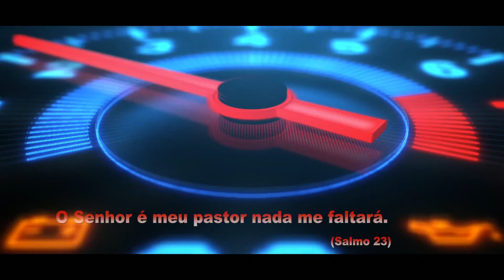AUTOS E REVENDAS DIA DAS CRIANÇAS 09 10 2021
VEÍCULOS SEMINOVOS
PERICIADOS 31ª VISÃO